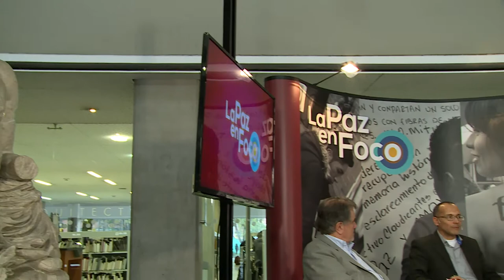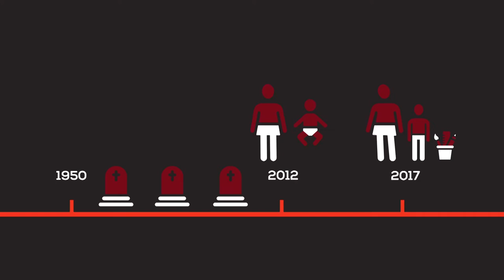39. Paz Territorial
En este capítulo se conversará con tres invitados sobre la relevancia del desarrollo regional y la paz territorial. Conociendo su impacto, sus alcances y los desafíos que genera en Colombia.